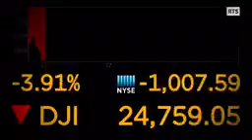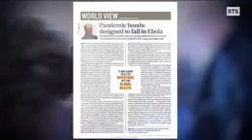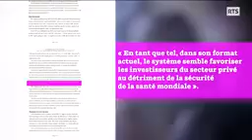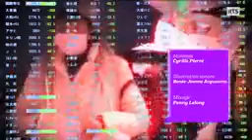Coronavirus| Produits financiers| Les investisseurs pourraient perdre leurs mises